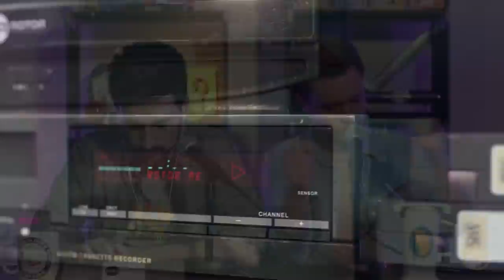Territorio Revival | 1x19 | Los Serrano ft. Jorge Jurado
Ha llegado la hora de hablar de una de las series más importantes de la historia de la televisión en España. Una serie que mantuvo pegados a la pantalla a millones de espectadores semana tras semana con su particular estilo, su comedia y sus tramas cotidianas; la irrepetible LOS SERRANO. Y para ello no podríamos estar mejor acompañados porque está con nosotros el actor JORGE JURADO, quien vivió muy de cerca todo aquello, ya que fue miembro de la familia Serrano en la ficción interpretando durante toda la serie al más pequeño, Curro Serrano, el mítico “Currito”.  Recuerda con nosotros los grandes momentos de la serie, sus personajes y muchas otras curiosidades en este programa lleno de emoción… y sorpresas.